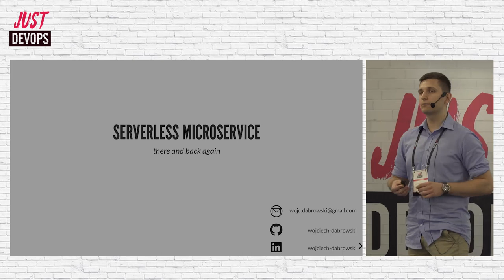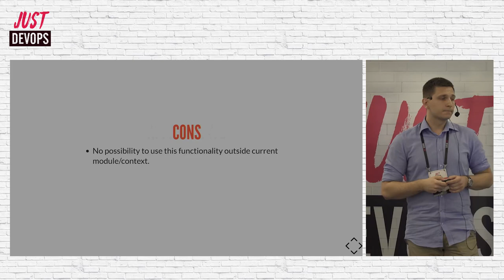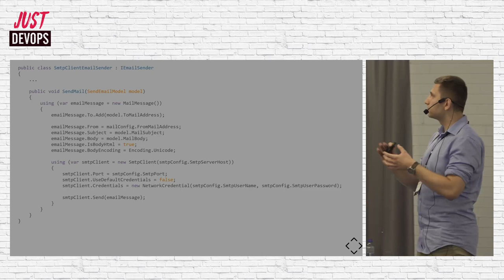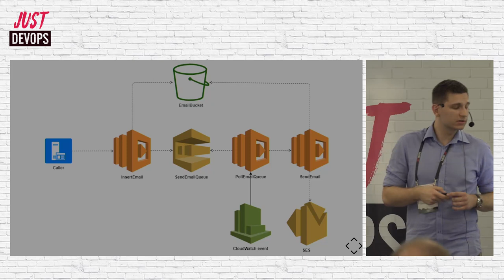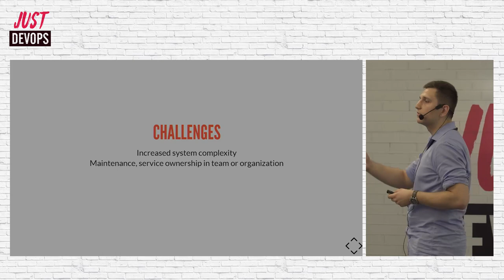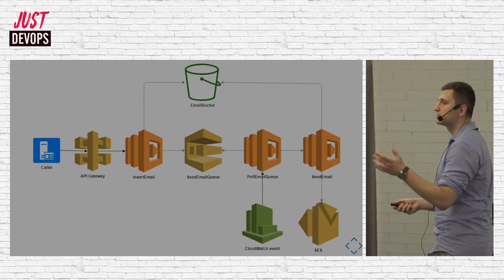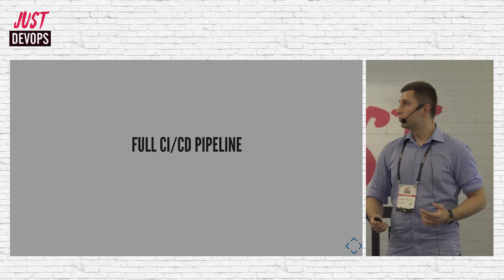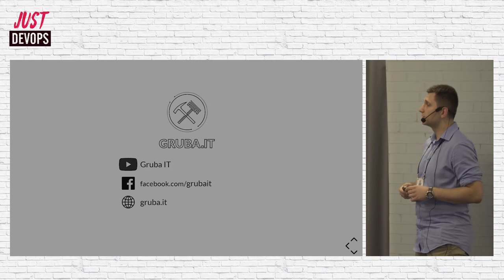Just DevOps 2019 - Wojciech Dąbrowski - Serverless microservice - there and back again [PL]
Jak często w realizowanych przez nas projektach decyzje technologiczne i architektonicznie wynikają z realnych potrzeb lub wymagań biznesowych? Chmura obliczeniowa (w szczególności podejście serverless) zyskała w ostatnich latach na popularności, ale często jest wykorzystywana w niewłaściwy lub nieoptymalny sposób. Podczas prezentacji przedstawię problem, który pojawił się w pewnym projekcie oraz możliwe scenariusze jego rozwiązania. Omówię zalety i wady tych opcji. Pokażę, jak zbudować rozwiązanie oparte o usługi AWS, które sprosta wszystkim postawionym wymaganiom.